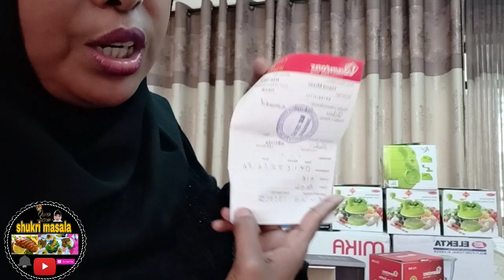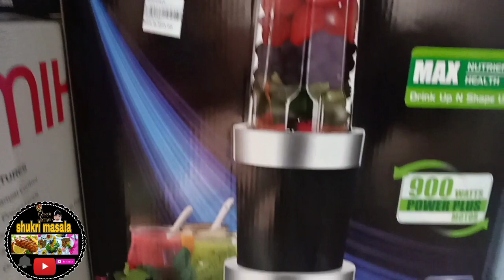Alabtan lama ibinayo waa free tijabi nasibkada